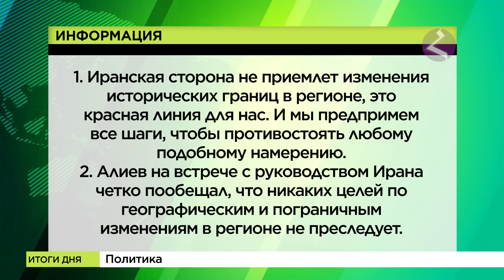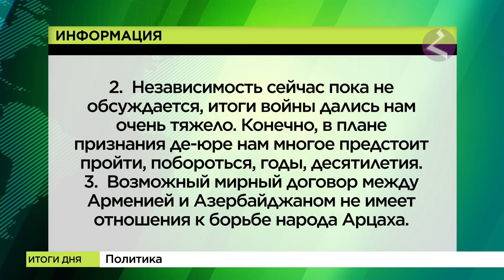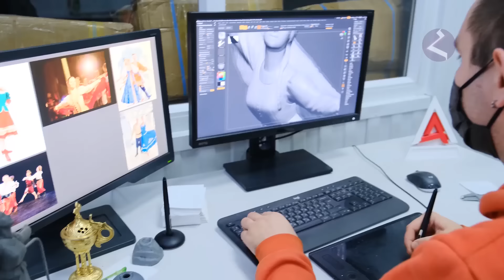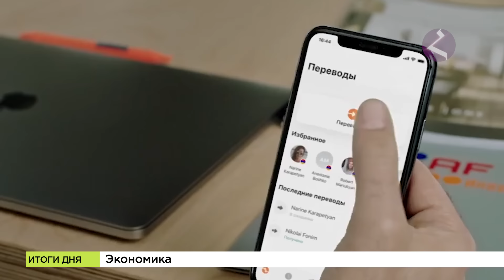Новости Армении и Арцаха/Итоги дня/ 21 октября 2022